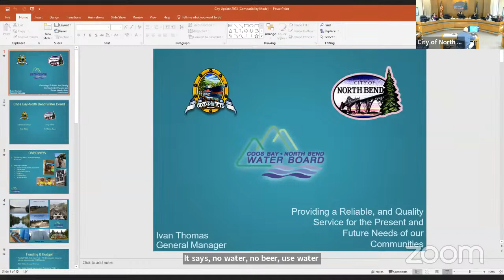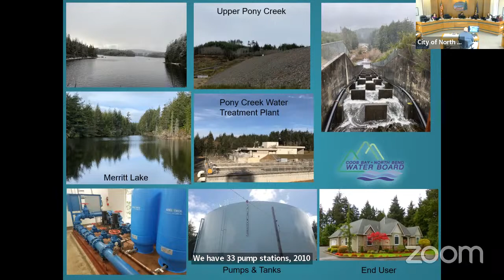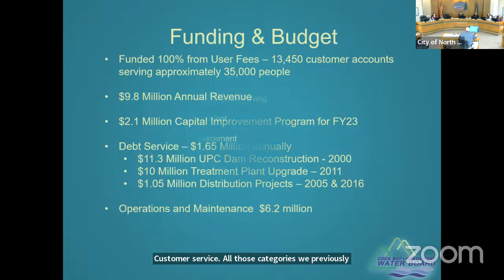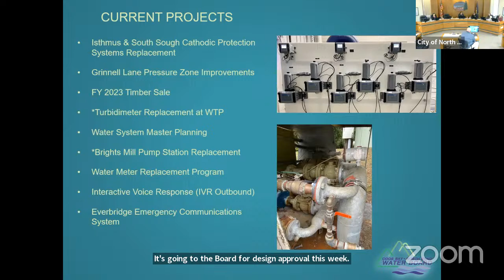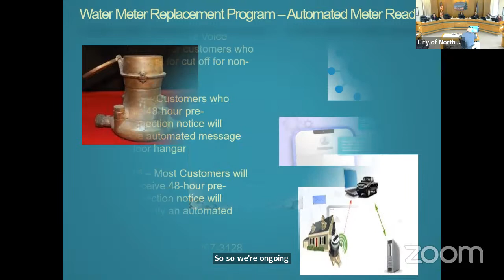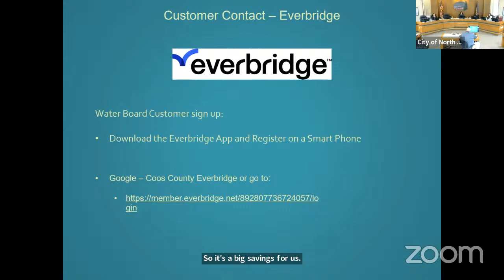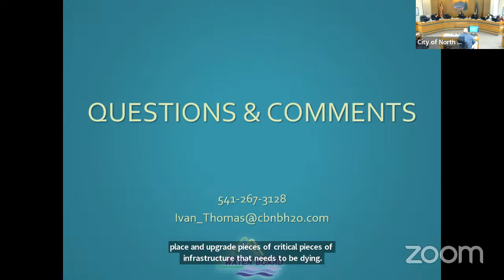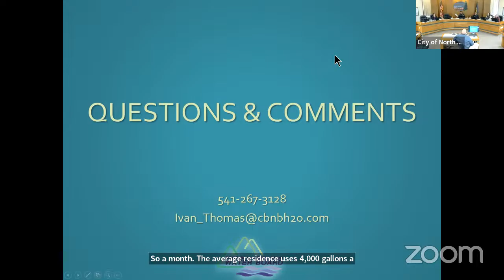April 17, 2023 Joint North Bend City Council/URA Work Session